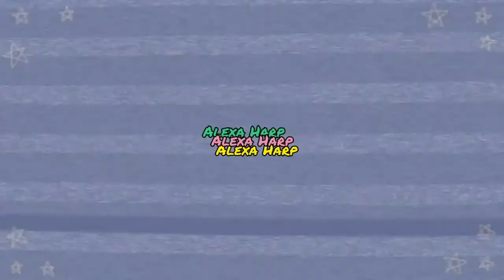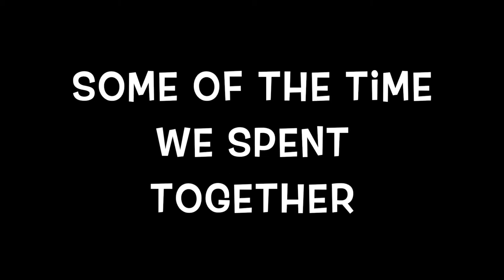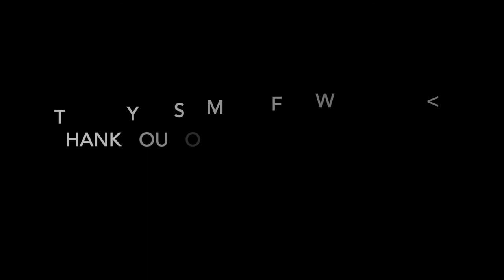kirk jay (the voice artist) performance & i got a cat ? // vlog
In todays video I'm getting a kitten then sadly returning her and going to see Kirk Jay perform !!